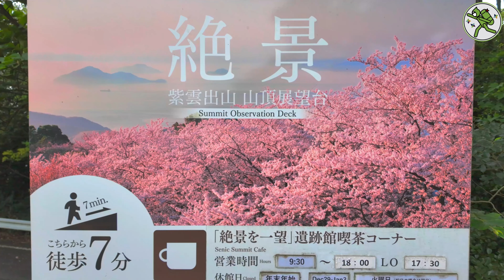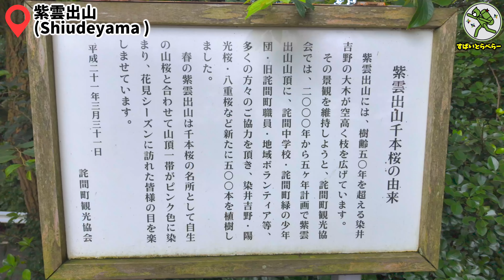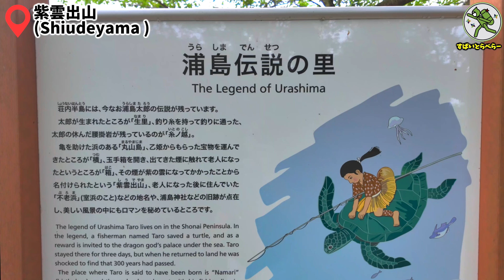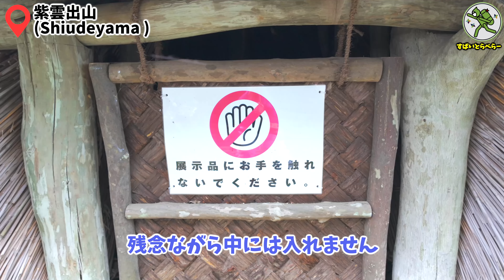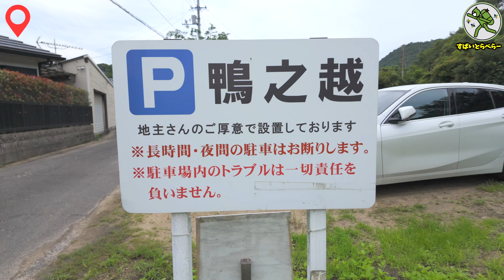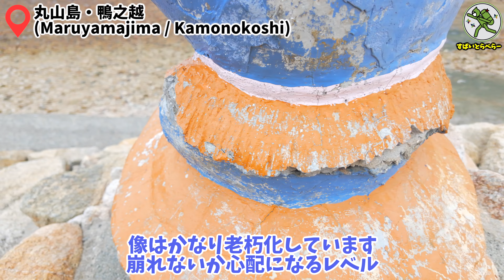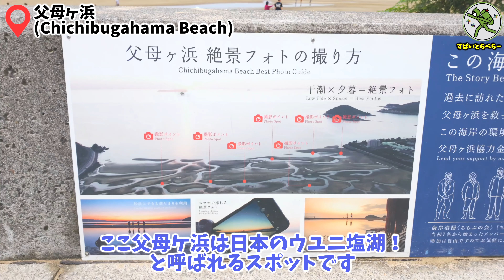【三豊/香川】其ノ111 ニューヨークが認めたうらしまシティ、の巻